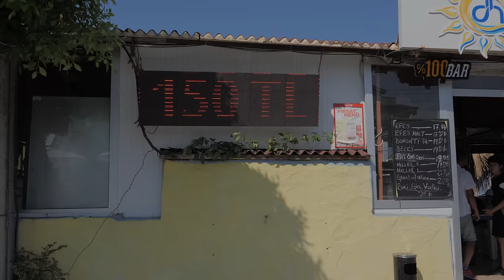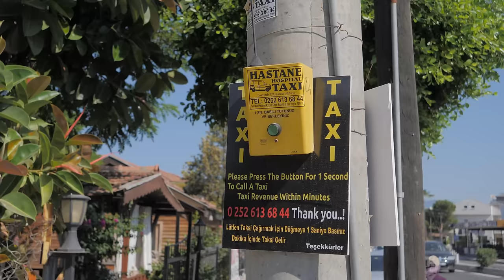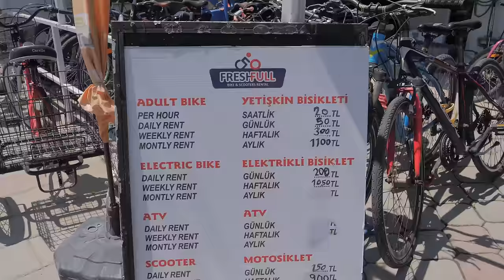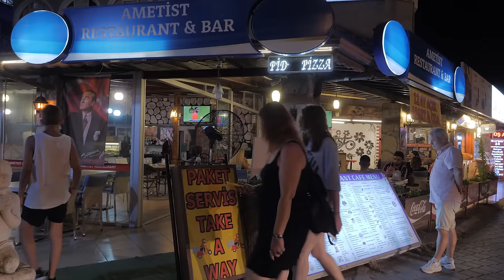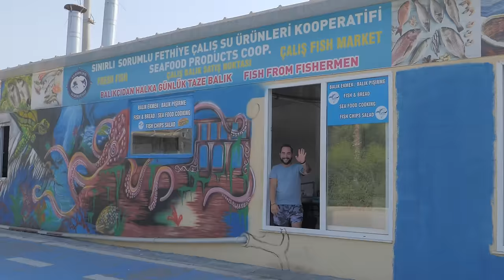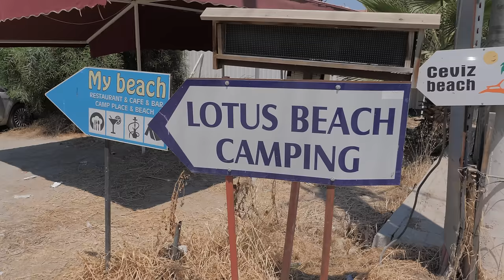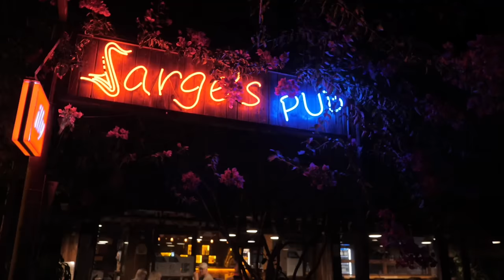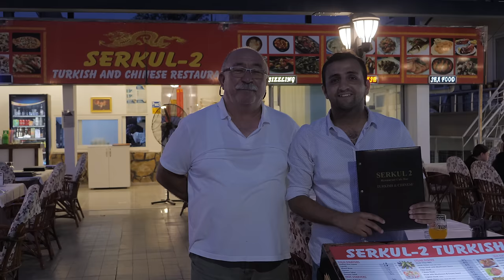ÇALIŞ NOT JUST A BEACH!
Çalış not just a beach!     Türkçe Altyazılı Seçebilirsiniz
With beautiful evening sunsets and a large choice of restaurants, it makes the perfect backdrop for romantic dinners while on holiday!
During the day you can soak up the sun or for the more adventurous there are some great value watersports available.
indulge yourself at the local hamam, visit the waterpark, or hire some bicycles and use the wonderful cycle track that runs along the coast line in to Fethiye (link to film below).
There is the most amazing park that both children and adults can enjoy (the cycle track runs through it).
A short ride by Dolmus bus or taxi will take you into Fethiye for a larger selection of shops. The fish market in Fethiye is not to be missed!
You can take a boat trip from Calis and enjoy swimming in the local bays, the Calis boats always serve up an amazing and plentiful lunch.
Tlos and Saklikent are not far from Çalış and links are all in the playist 'Fethiye the Jewel of Turkey'